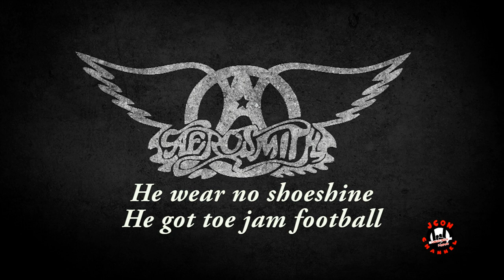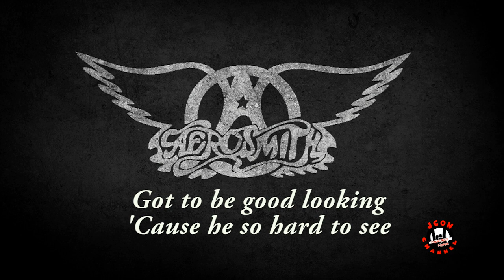Aerosmith - Come Together (Lyrics)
Originally by The Beatles